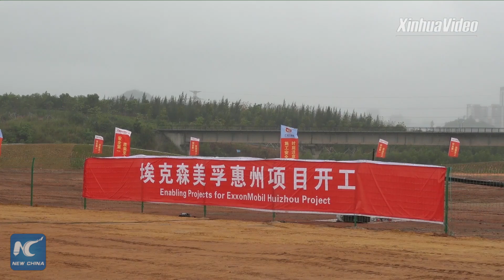ExxonMobil breaks ground on multibillion-dollar chemical complex in China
Oil and gas juggernaut ExxonMobil breaks ground on its solely-funded chemical complex in south China's Huizhou City, reflecting the country's growing commitment to foreign direct investment and fostering innovation.